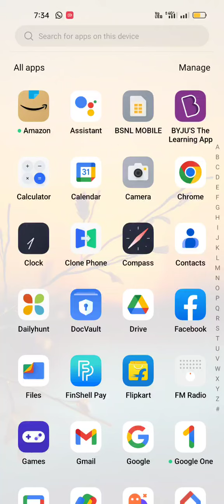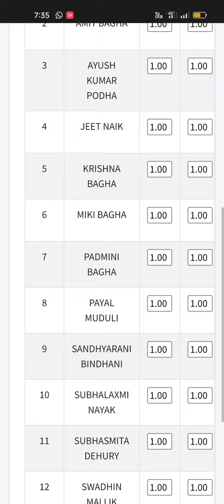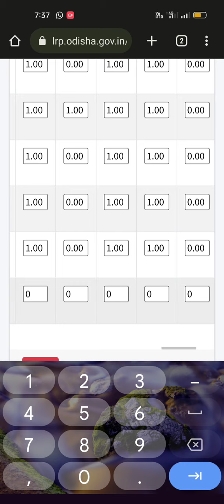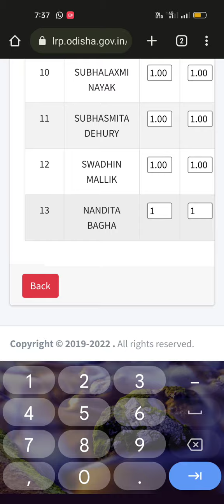Lrp mid term upload 2022#